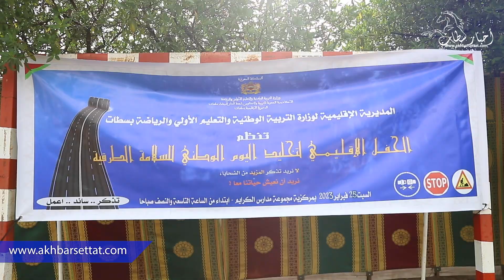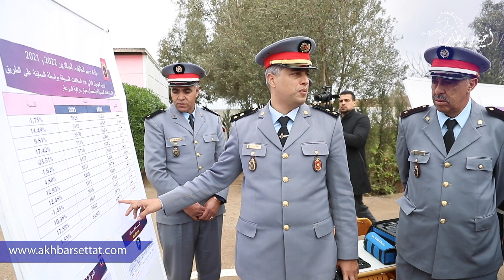بحضور الدرك الملكي بسطات.. م.م الكرايم تخلد اليوم الوطني للسلامة الطرقية